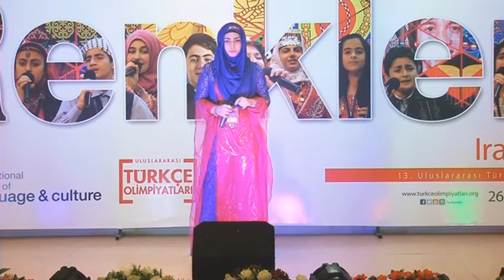ŞİİR Solin Anwer Yeis Yok Süleymaniye Kız Koleji